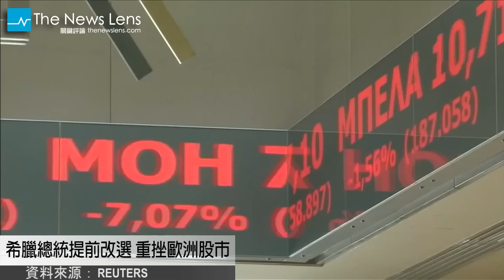【晚間77秒】中韓、紐韓FTA之後，南韓再和越南完成FTA實質談判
1. 南韓、越南完成FTA實質談判

南韓─東協特別峰會前夕，越南總理阮晉勇和南韓總統朴槿惠10號舉行記者會，宣布韓、越雙方正式完成FTA自由貿易協定的實質談判，雙方從2012年8月開始協商以來，共花了2年4個月，越南正式成為第15個和南韓締結FTA的國家，並計畫在2015年上半年完成法律審核和草簽協定。

2. 希臘總統提前改選 重挫歐洲股市

希臘總理薩馬拉斯9號宣布提前改選總統，推派73歲的前歐盟執委會官員迪馬斯為執政黨總統候選人，但若國會的支持票數未達五分之三，國會將面臨解散改選，可能使得主張脫離歐盟的「激進左翼聯盟」掌權，加劇歐債危機。因此改選消息公布後，希臘股市狂跌13%，是1987年以來最大單日跌幅，重挫整個歐洲股市。

3. 香港佔中最終全面清場 學聯秘書長：留守到最後一刻

香港佔中第75天，香港警方出動7000名警力，11號早上11點開始最終清場，警方表示，整個行動會持續一整天，除了中環和金鐘地帶，禁制令以外的地區也全面清場，預計在午夜前讓道路通車；香港學聯秘書長周永康則表示，他們會靜坐留守到最後一刻。